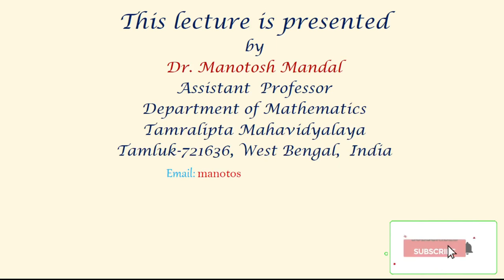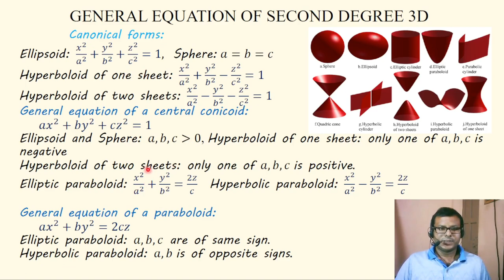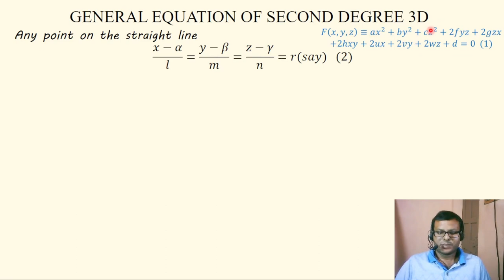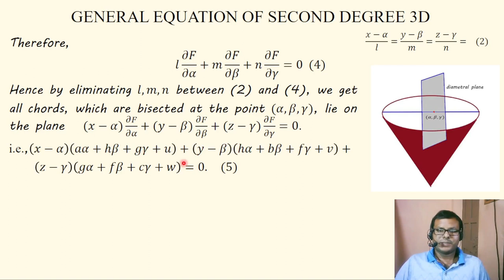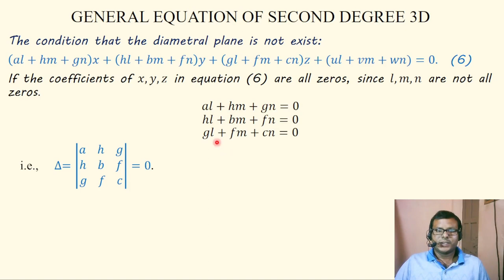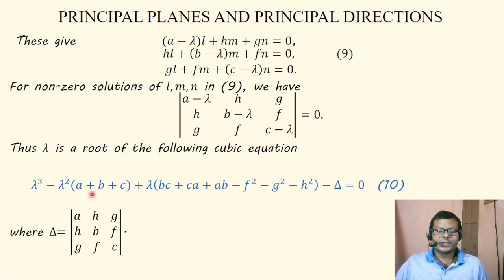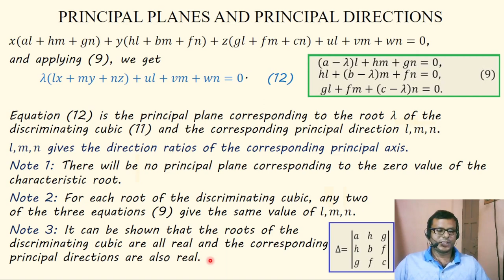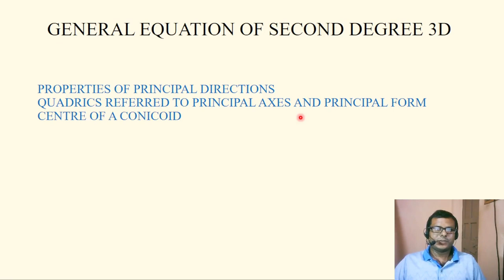General equation of second degree in x, y, z || CBCS Math||Bengali ||BSc Maths Hons/GE/G||Lecture 11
This lecture contains the following topics:
INTRODUCTION
DIAMETRAL PLANE
PRINCIPAL PLANES AND PRINCIPAL DIRECTIONS
DISCRIMINATING CUBIC AND CHARACTERISTIC ROOT

IMPORTANT DEFINITIONS AND CONCEPTS
The most general equation of second degree in 𝑥,𝑦,𝑧 is

𝐹(𝑥,𝑦,𝑧)≡𝑎𝑥^2+𝑏𝑦^2+𝑐𝑧^2+2𝑓𝑦𝑧+2𝑔𝑧𝑥+2ℎ𝑥𝑦+2𝑢𝑥+2𝑣𝑦+2𝑤𝑧+𝑑=0
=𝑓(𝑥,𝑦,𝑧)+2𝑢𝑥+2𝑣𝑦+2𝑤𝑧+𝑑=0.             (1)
where 𝑓(𝑥,𝑦,𝑧) is the homogeneous part of second-degree terms of 𝐹(𝑥,𝑦,𝑧).

Definition 1: (Diametral plane):The locus of the middle points of all chords of a central conicoid parallel to a given direction is called the diametral plane of the conicoid conjugate to the given direction.

Consider the middle points of all chords parallel to the straight line   𝑥/𝑙=𝑦/𝑚=𝑧/𝑛.
If (𝛼,𝛽,𝛾) be the middle point of such a chord of the   central conicoid 𝐹(𝑥,𝑦,𝑧)=0 (1), then we have
𝑙 𝜕𝐹/𝜕𝛼+𝑚 𝜕𝐹/𝜕𝛽+𝑛 𝜕𝐹/𝜕𝛾=0.
Hence the locus of the point (𝛼,𝛽,𝛾) is
𝑙 𝜕𝐹/𝜕𝑥+𝑚 𝜕𝐹/𝜕𝑦+𝑛 𝜕𝐹/𝜕𝑧=0
i.e., (𝑎𝑙+ℎ𝑚+𝑔𝑛)𝑥+(ℎ𝑙+𝑏𝑚+𝑓𝑛)𝑦+(𝑔𝑙+𝑓𝑚+𝑐𝑛)𝑧
+(𝑢𝑙+𝑣𝑚+𝑤𝑛)=0.  (2)
The equation (2) is the diametral plane of the conicoid (1)
conjugate to the diameter (chord) parallel to the straight line
                             𝑥/𝑙=𝑦/𝑚=𝑧/𝑛.
Definition 2: (Principal planes and principal directions):
A diametral plane conjugate to the direction 𝑙,𝑚,𝑛 is said to be a principal plane, if the chords, which it bisects, be at right angles to it. The direction corresponding to 𝑙,𝑚,𝑛 is called the principal direction.

𝜆^3−(𝑎+𝑏+𝑐)𝜆^2+(𝐴+𝐵+𝐶)𝜆−Δ=0, (3)
where 𝐴,𝐵,𝐶 are the cofactors of 𝑎,𝑏,𝑐 in Δ, that is, 𝐴=𝑏𝑐−𝑓^2,𝐵=𝑐𝑎−𝑔^2,𝐶=𝑎𝑏−ℎ^2.
The cubic equation (3) is called the discriminating cubic and each root of the equation (3) is called a characteristic root.

𝜆(𝑙𝑥+𝑚𝑦+𝑛𝑧)+𝑢𝑙+𝑣𝑚+𝑤𝑛=0.   (4)

Equation (4) is the principal plane corresponding to the root 𝜆 of the discriminating cubic (3) and the corresponding principal direction 𝑙,𝑚,𝑛.
𝑙,𝑚,𝑛 gives the direction ratios of the corresponding principal axis.
Note 1: There will be no principal plane corresponding to the zero value of the characteristic root.
Note 2: For each root of the discriminating cubic, any two of the three equations (9) give the same value of 𝑙,𝑚,𝑛.
Note 3: It can be shown that the roots of the discriminating cubic are all real and the corresponding principal directions are also real.

                SOME SOLVED PROBLEMS
Prob 1. Find the principal directions and principal planes of the quadric
3𝑥^2+5𝑦^2+3𝑧^2−2𝑦𝑧+2𝑧𝑥−2𝑥𝑦+3𝑥+5𝑦+8𝑧+18=0.